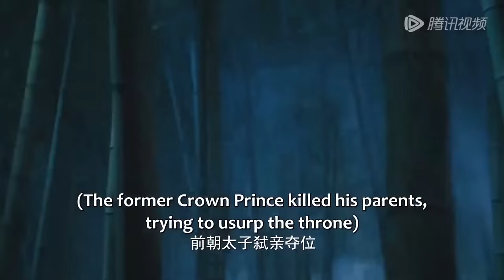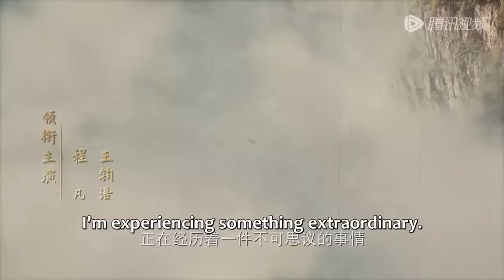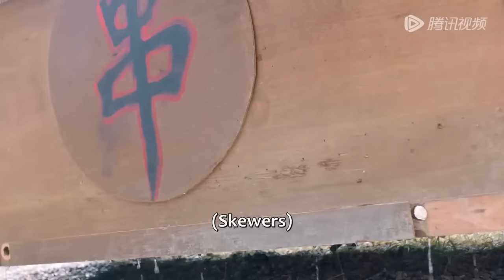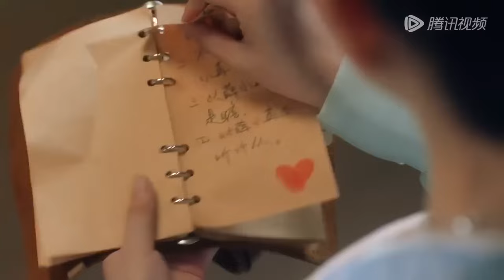【全集】💘天降廚娘邂逅失明太子，用廚藝擄獲他的心，簽訂契約相愛千年！《薛小冉的古代搭伙之旅 The Journey》